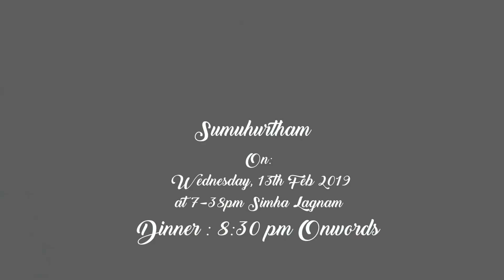Invitaion Video 17 01 2018 01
Whatsapp Invitation Video